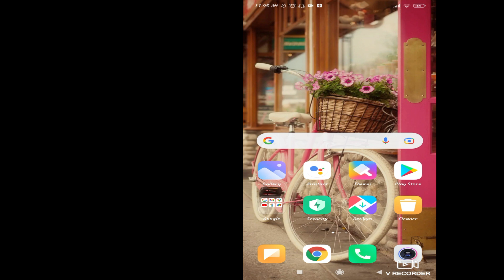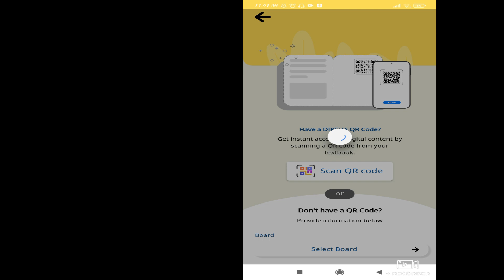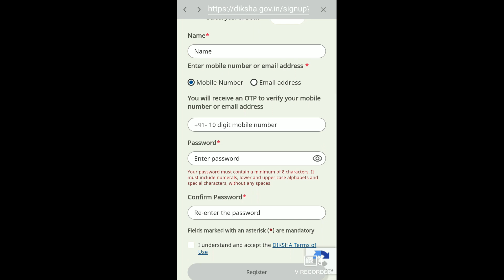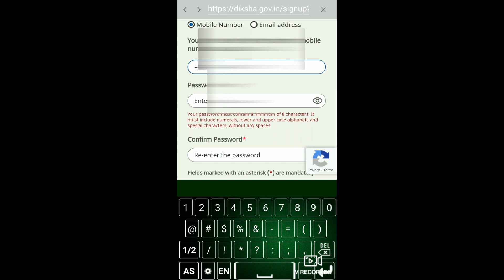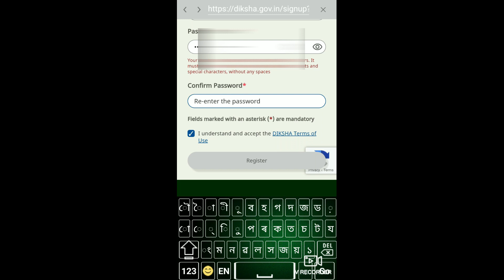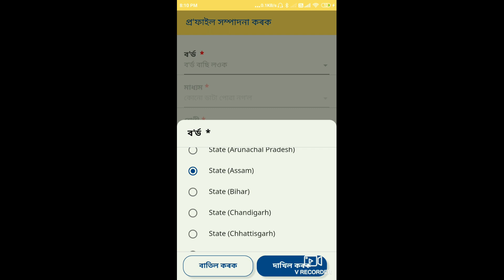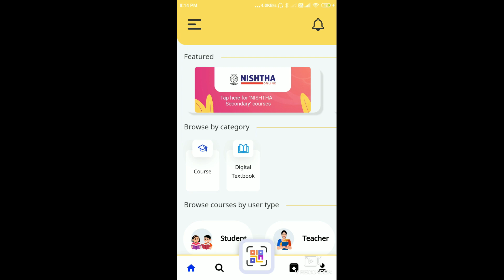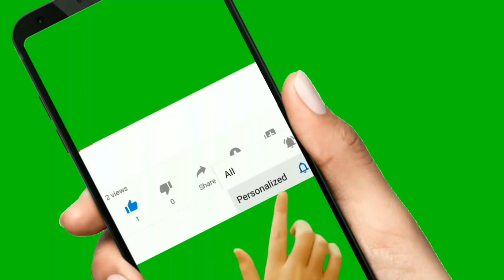Steps to Access NISHTHA 3.0 FLN Programme Using DIKSHA Mobile Application in Assamese Language.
An initiative to bridge the gap between classroom teaching and real life practical and learning with fun.